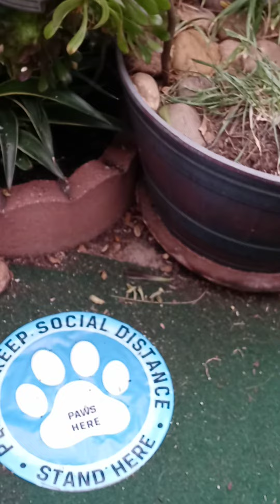May 13, 2021